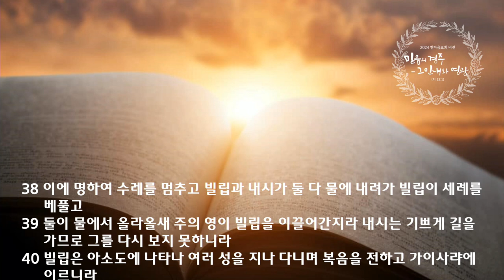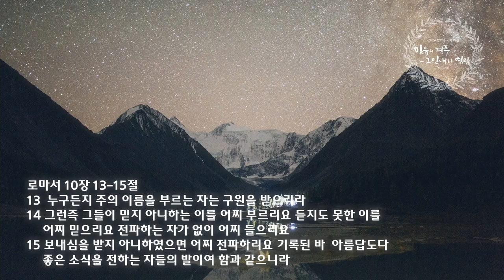수요 성령집회 설교 | 2024.05.01. | 어찌 깨달을 수 있겠느냐 | 사도행전 8장 26-40절 | 이찬규 목사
어찌 깨달을 수 있겠느냐 (사도행전 8장 26-40절)